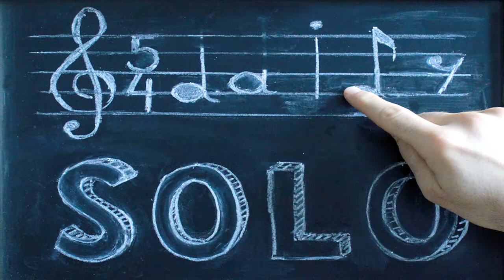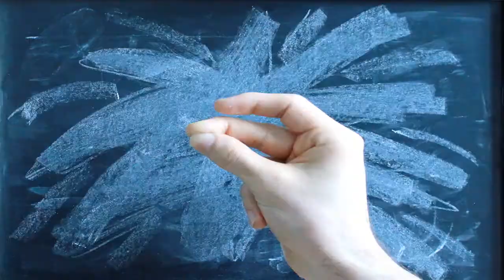Daily Solo - Backing Track in E - Alek Darson (No. 67, guitar)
Solo played by MICKYLEE.